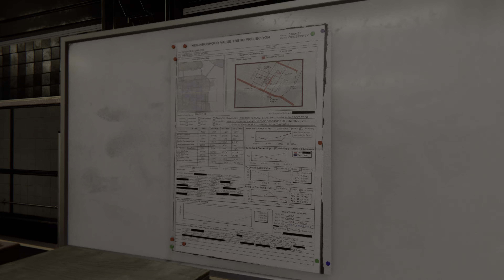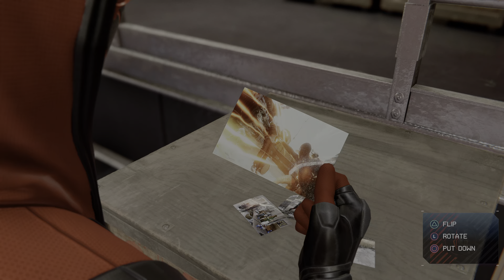Marvel's Spider-Man: Miles Morales (PS5) | Ultimate / New Game Plus | Part 12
Infiltrating the Underground and uncovering a certain conspiracy on Ultimate / New Game Plus in Marvel's Spider-Man: Miles Morales, in Performance Mode on PlayStation 5. Gameplay captured via the PS5's video recording feature.